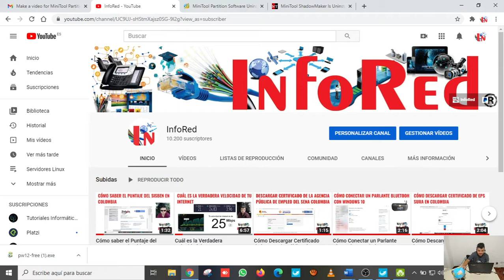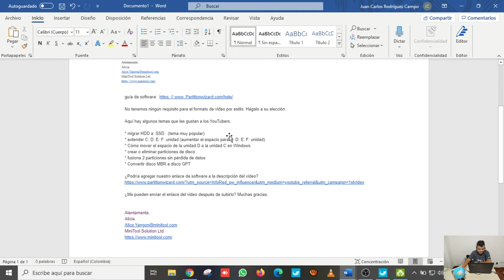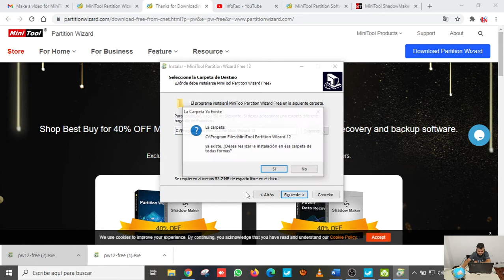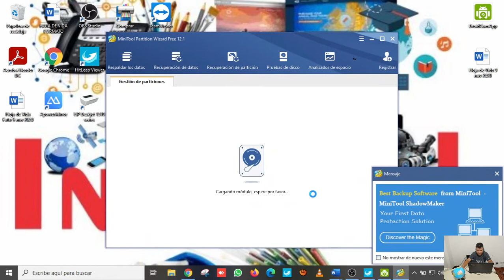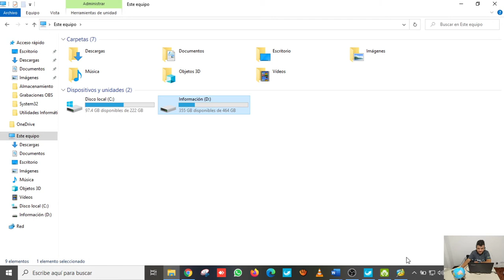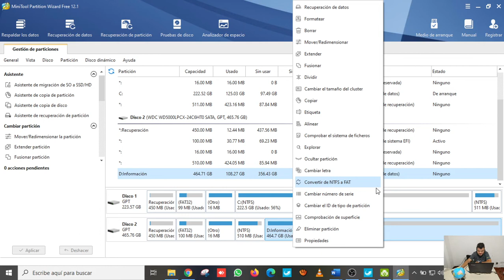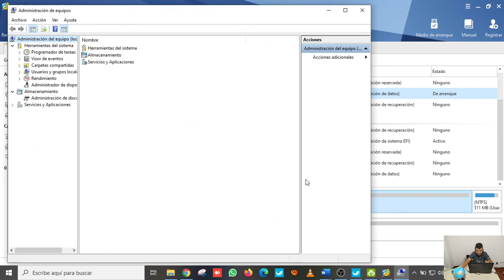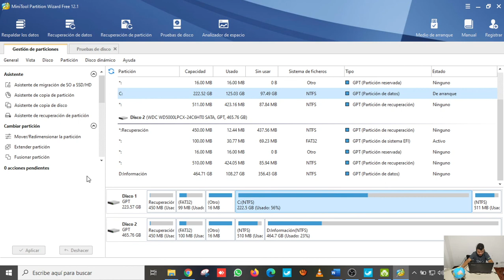Cómo Descargar e Instalar MiniTool Partition Wizard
💻 ¿Quieres aprender a descargar e instalar MiniTool Partition Wizard para gestionar tus particiones de disco? En este video, te guiaré paso a paso para descargar e instalar MiniTool Partition Wizard, una herramienta potente para administrar discos duros, particiones y mucho más, en tu computadora con Windows.

📚 Pasos para descargar e instalar MiniTool Partition Wizard:

Visitar el sitio web oficial: Abre tu navegador y ve al sitio oficial de MiniTool Partition Wizard
Seleccionar la versión adecuada: En el sitio web, selecciona la versión que deseas descargar. Puedes elegir entre la versión gratuita o la versión de pago, dependiendo de tus necesidades.
Descargar el instalador: Haz clic en el botón de descarga para obtener el archivo de instalación.
Ejecutar el instalador: Una vez descargado, haz doble clic en el archivo para iniciar el proceso de instalación.
Seguir el asistente de instalación: El asistente de instalación te guiará por el proceso. Acepta los términos y condiciones y selecciona la ubicación donde deseas instalar el programa.
Completar la instalación: Haz clic en "Instalar" y espera a que el proceso termine. Al finalizar, haz clic en "Finalizar" para completar la instalación.
Iniciar MiniTool Partition Wizard: Abre el programa desde el acceso directo en tu escritorio o desde el menú de inicio.
💡 Con MiniTool Partition Wizard, podrás crear, redimensionar, formatear y administrar particiones de manera fácil y segura.